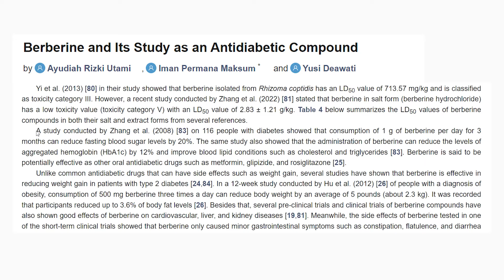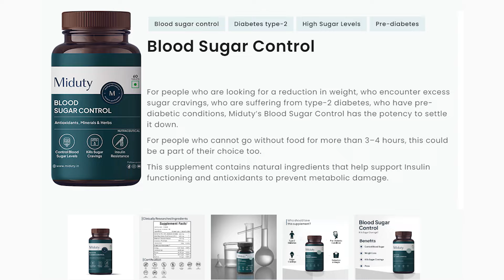New Blood Sugar Control | Re launch | Miduty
Palak Midha, the founder of Miduty, is explaining the science behind weight loss.

She emphasizes that insulin is the fat-storing hormone, and regulating it is crucial for weight loss.

Berberine HCl, a key ingredient for managing insulin and blood sugar levels, is present in Miduty’s Blood Sugar Control.

Today, we have relaunched Blood Sugar Control, and it’s even more STRONGER as we have increased the Berberine HCl strength from 50% to 97% 🤯.

And good news! There is no change in the price.

In fact, on the day of the launch, we are offering you a discount of 10%, valid for a few hours.